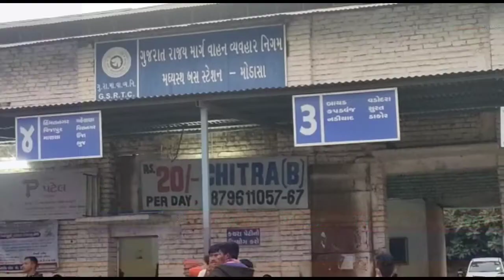ARAVALLI મોડાસા બસસ્ટેશન ચોરો માટે બન્યું મોકળુ મેદાન મોડાસા બસસ્ટેશનમાં મહિલાઓના પર્સમાંથી થઈ ચોરી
અરવલ્લી મોડાસા બસસ્ટેશન ચોરો માટે બન્યું મોકળુ મેદાન

મોડાસા બસસ્ટેશનમાં બસમાંથી 2 મહિલાઓના પર્સમાંથી થઈ ચોરી
મોડાસાની મહિલાના પર્સ માંથી 25,000 રૂ.ની થઈ ચોરી

રાજસ્થાનના ખેરવાડાની મહિલાના પર્સમાંથી 1 ગ્રામના સોનાના મંગળસૂત્રની ચોરી

25,000 રૂ.ની ચોરી મોડાસા હિંમતનગર બસમાંથી મહિલાના પર્સમાંથી થઈ ચોરી

સોનાના મંગળસૂત્રની ચોરી થયેલ મહિલા બાલાસિનોર અંબાજી બસમાં બેસી જઈ રહી હતી શામળાજી

ચોરી થતા બંને  ફરિયાદી મોડસા બસ સ્ટેશનના ડેપો મેનેજરને કરી જાણ
ડેપો મેનેજર દ્વારા એસ.ટી બસસ્ટેશનના સીસીટીવી કેમેરા દ્વારા કરાઇ તપાસ

બસ સ્ટેશનમાં થતી વારંવાર ચોરીઓને લઈ મુસાફરોએ  પોલીસ  પોઇન્ટની  કરી માંગ.

રિપોર્ટર અનીશ આદમ મોડાસા અરવલ્લી